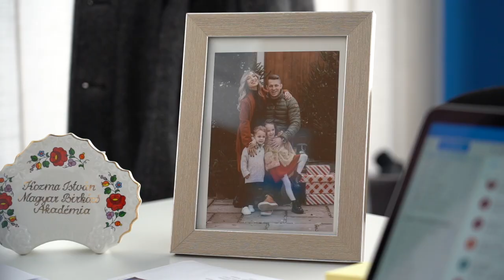Lőrincz fivérek: „Valóra vált az álmunk" | Kétváll Magazin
A megújult Kétváll Magazin első adásának témaköre nem más, mint a Lőrincz testvérek visszavonulása. A Budapesti Honvéd világklasszisai február 24-én, pénteken a Kozma István Magyar Birkózó Akadémián tartott sajtóreggelin jelentették be hivatalosan, hogy felhagynak aktív pályafutásukkal. Tamás sportvezetőként, Viktor pedig edzőként marad a sportág közelében.